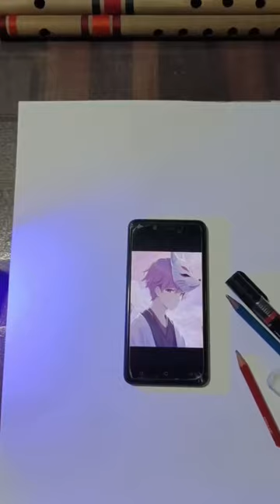Gin from Hotarubi no Mori e.